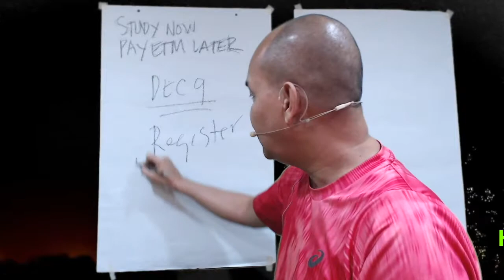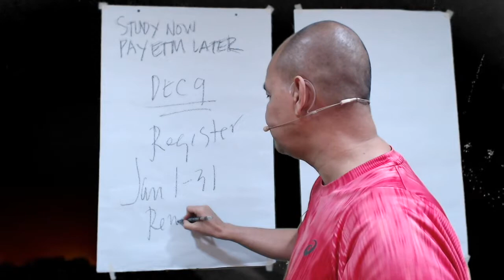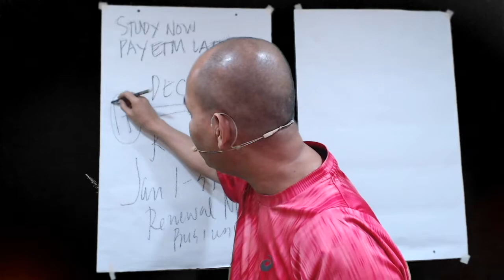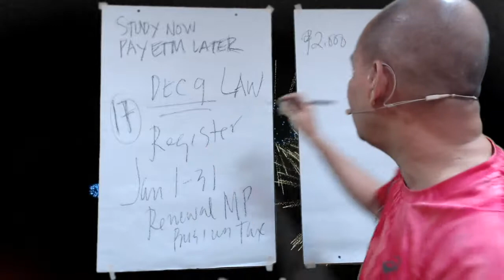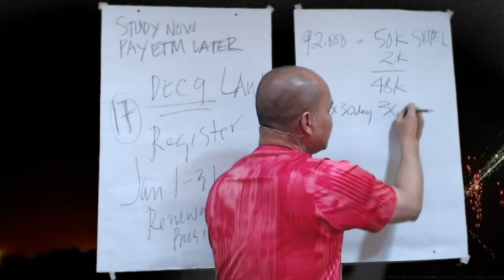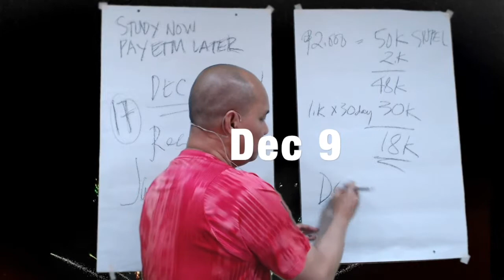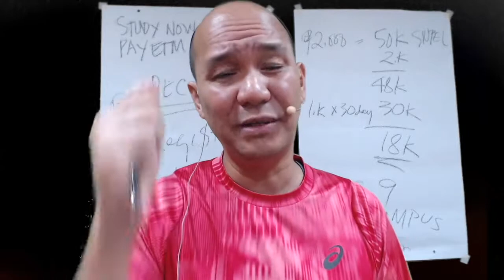GETTING CLIENTS THROUGH THE APPLE PICKING TECHNIQUES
HOW TO GET MANY PAYING CLIENTS?
Secrets of a Successful Tax Consultant and Tax Accountant
Thank you very much to all who attended the Nov 22, 2017 Luxent Hotel Event... Not all of the 200 participants may attend the December 9, 2017 lecture on How to get a paying clients from January 1-31, 2018. 15,000 taxpayers per city are available for grab. Are you ready? Yes, Metro Manila has 16 cities and 1 municipality Thus, 15,000 taxpayers x 17 is what?
1. To all 100 participants in the morning of Nov 22, 2017, your training via Study Now Pay ETM Later will start on December 9, 2017 (The venue will only be announced to those who will comply with the requirements spoken in this video).
2. Register via EmelinoTMaestro.com and pay P2,000 for the tool that is the book. The training and workshop is for Study Now Pay ETM Later Plan. You will learn from this event how to approach the Local Government Officials and Employees and some local taxpayers who can be your potential clients in the nearest future. You will also learn how to position yourselves and price your services. Only the few of you will be entertained and accepted.
1. To all 100 participants in the afternoon of Nov 22, 2017, your training via Study Now Pay ETM Later will start on December 9, 2017 (The venue will only be announced to those who will comply with the requirements spoken in this video).
2. Register via EmelinoTMaestro.com and pay P2,000 for the tool that is the book. The training and workshop is for Study Now Pay ETM Later Plan. You will learn from this event how to approach the Local Government Officials and Employees and some local taxpayers who can be your potential clients in the nearest future. You will also learn how to position yourselves and price your services. Only the few of you will be entertained and accepted.
3. For more information, please call the person who recruited you in the PM event for he or she is in charge in letting you know to policies and procedures related hereto.
FREE DOING BUSINESS WITH THE BIR MADE EASIER BOOK AND ANOTHER PIECE OF ONE OF THESE POLO SHIRTS WILL BE GIVEN TO THOSE WHO WILL COMPLY BEFORE NOVEMBER 29. In default, all will get a piece of one of these POLO SHIRTS because you will need this in January 2018. Those, who will not pay on or before December 5, 2017, shall pay a penalty of P3,000 plus VAT on top of the P2,000.